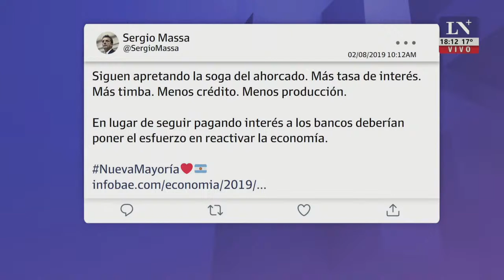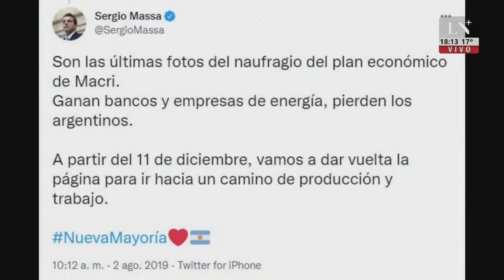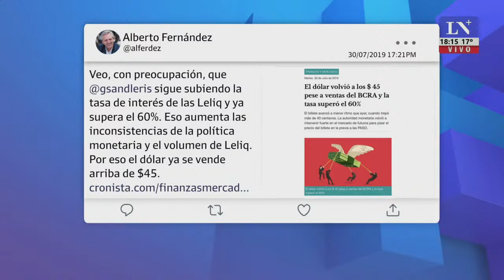La inflación interanual es del 71%. El análisis de Pablo Rossi y Eduardo Feinmann.